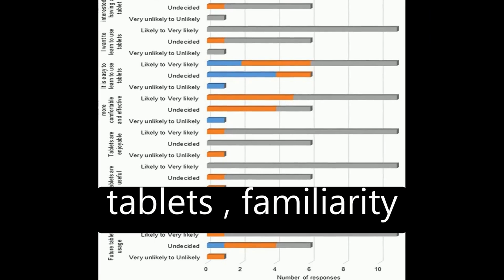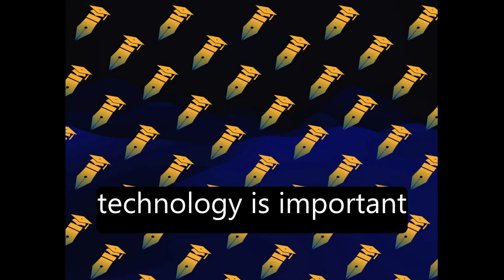Older Adults Perceptions of Technology and Barriers to Interacting with Tablet Comput... | RTCL.TV